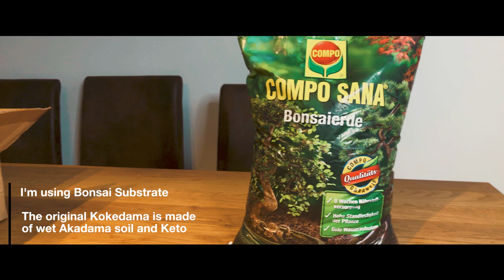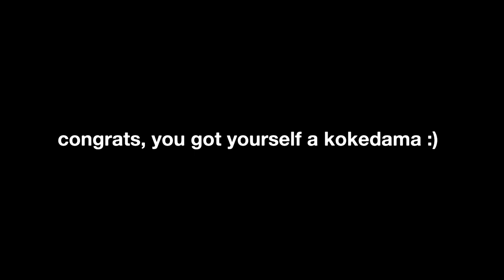KOKEDAMA | the moss ball from Japan | scapingsteevo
my first kokedama attempt - how will it turn out?
I got inspired by Japanese Instagram accounts, you should look out for them too! They do amazing things over there.
One of them is the Kokedama, it's a moss ball on which a plant is growing.
Try it yourself, it's super easy and super fun!